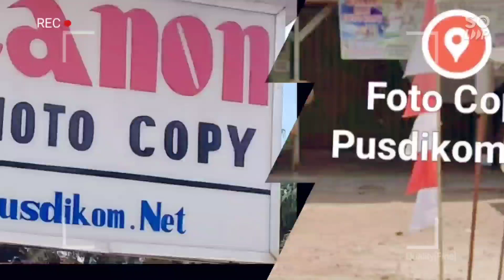P.26|Kegiatan BCM kelompok pertanian untuk menjadikan generasi penerus yg, faqih,Cerdas,Barokah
Video Kreasi BCM  merupakan Pengaplikasian dari Hasil Pelatihan dari Penggerak Pembina Generus (PPG) Bidang Seni dan Olahraga Daerah Belitang  yang di Sponsori Oleh :
1. Fotocopy Pusdikom.net
2. Toko Bunda IS Tawang Rejo BK 8

Judul                   : Kegiatan BCM kelompok pertanian untuk menjadikan generasi penerus yg, faqih,Cerdas,Barokah
Asal Kelompok  : Pertanian

Tujuan didakannya  Tutorial Video Kreasi BCM dari Generasi Penerus untuk  menunjang kegiatan belajar mengajar agar  anak lebih cepat menerima materi pelajaran, dan terhindar dari rasa jenuh. Semoga Bermanfaat. Aamiiin.